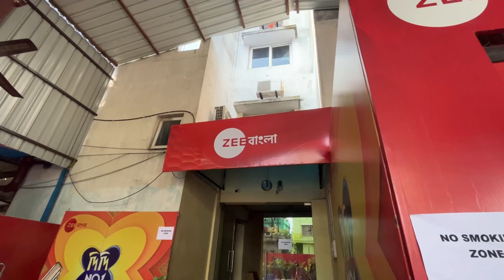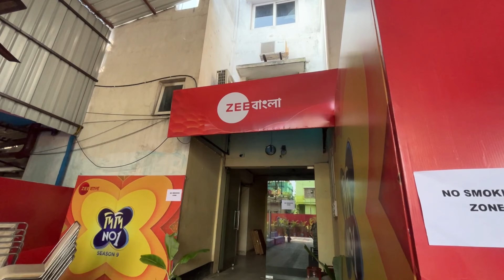Zee বাংলার নতুন Show তে Judge হলাম😱Riddhima di আর Gaurav দাও আমার ভিডিও দেখেvlog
A few days ago, I had the incredible honor of being invited by Zee Bangla to judge their new show, “Randhane Bandhan.” This truly felt like a dream come true and is a testament to the hard work I have put in to reach this point. Judging new talents and sharing my experience was immensely enjoyable. I am deeply grateful for all the love and support I have received. You can watch my episodes on the Zee 5 app, aired on May 27th, 28th, and 29th. Thank you so much, everyone!